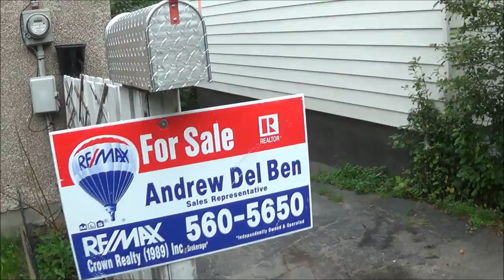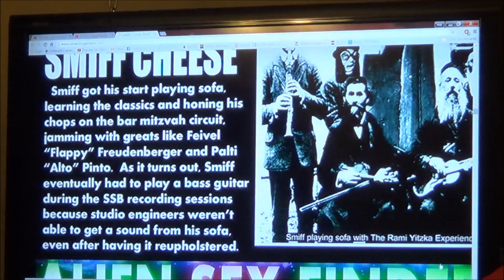Toilet water ski boat fail.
you can't ask for a better place to be than Jomo's island.